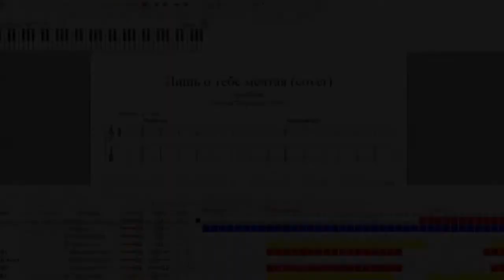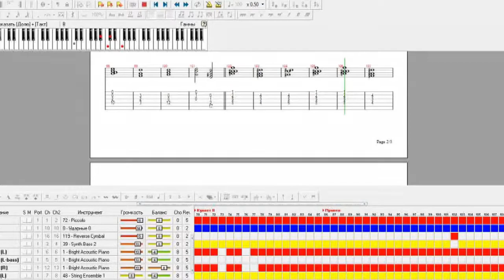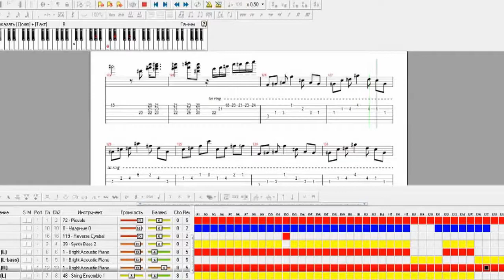Лишь о тебе мечтая (Instrumental)